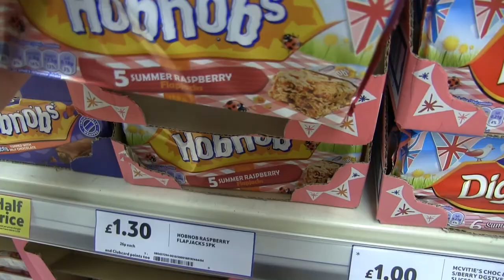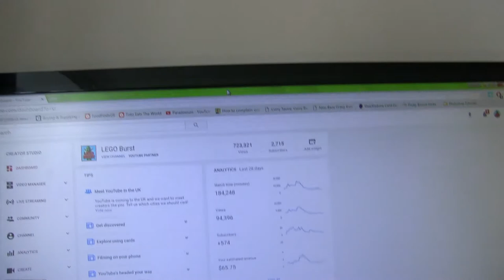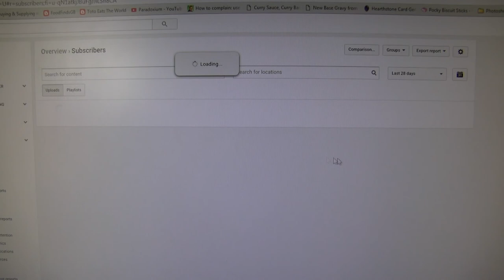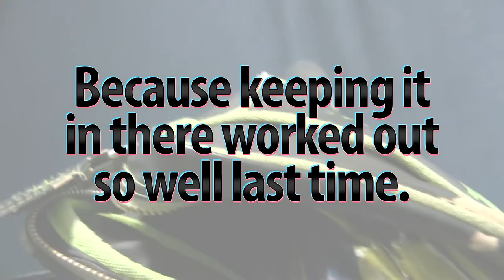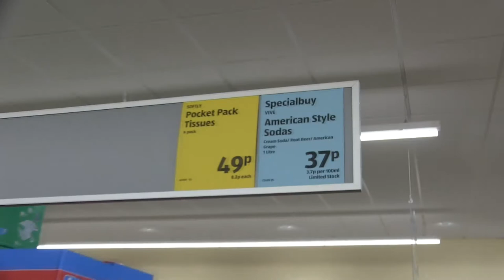Transformers Barricade! Cat! Rant! RANDOVLOG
I saw a car decked out as Barricade from Transformers. I had a rant about a retail transaction. I thought a price on some flapjacks was weird. RANDOVLOGs are here. They are random.